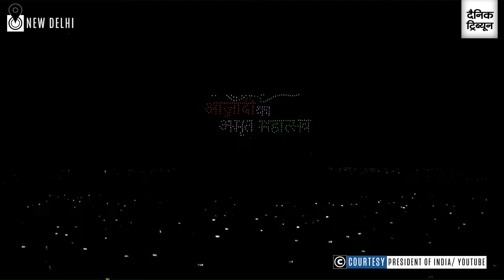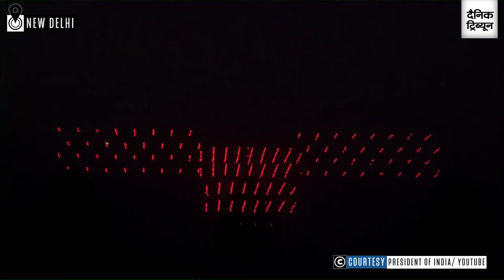Dazzling drones, projection mapping show add colour to Beating the Retreat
As a cold zephyr blew across the historic Vijay Chowk, multiple colours dotted the sky with around 1,000 drones taking flight, a projection mapping show with myriad hues depicted the country’s 75 years of independence and foot-tapping tunes filled the air, marking another colourful Beating the Retreat ceremony on Saturday.

From the drones show to projection mapping show, this year’s ceremony also presented quite a few firsts.

For the first time in more than 70 years, popular and favourite hymn of Mahatma Gandhi ‘Abide With Me’ did not echo at the Vijay Chowk, where dignitaries and people, wearing masks gathered amid pandemic clouds.